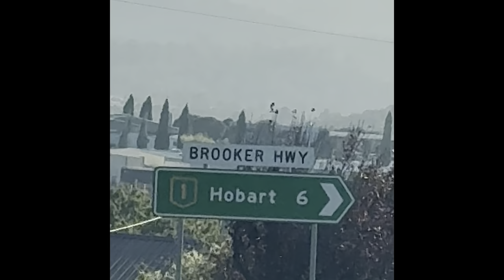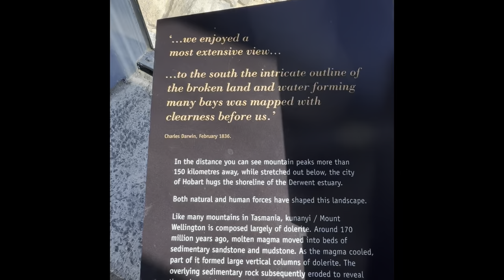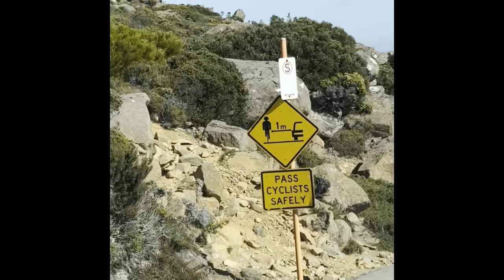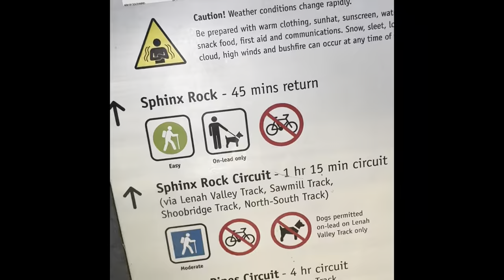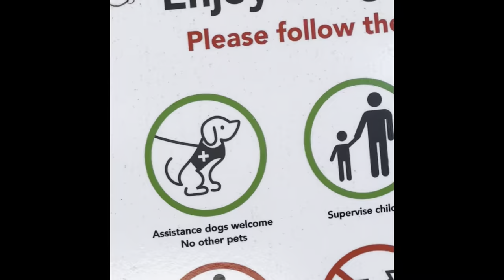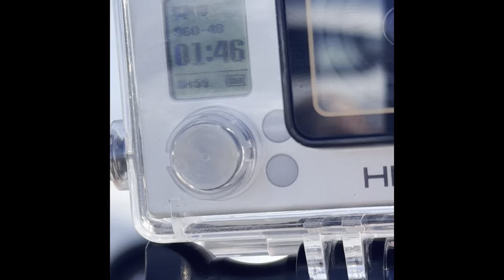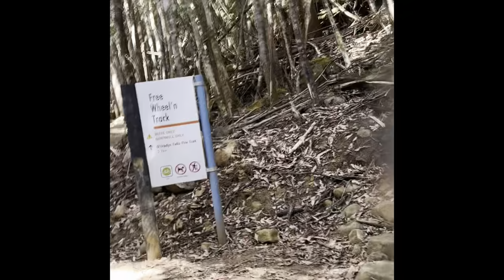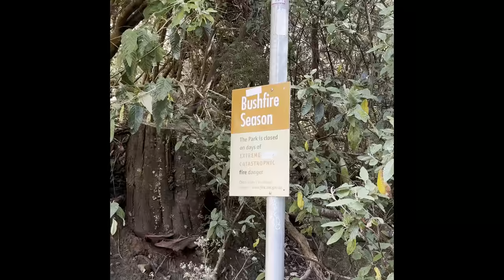Tazzie Day 7 unbelievable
Mountain biking, what a rush